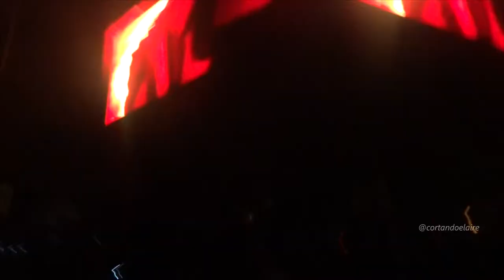Arcade Fire - Neighborhood #3 (Power Out) (Movistar Arena, Chile, Diciembre 2017)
Arcade Fire - Neighborhood #3 (Power Out) /// Lunes 11 de Diciembre de 2017 /// Movistar Arena /// Santiago /// Chile